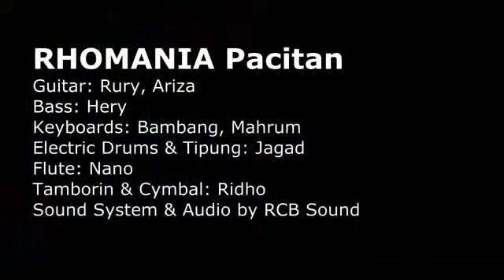RHOMANIA PACITAN - Kata Pujangga (2) - Voc. Sunhaji